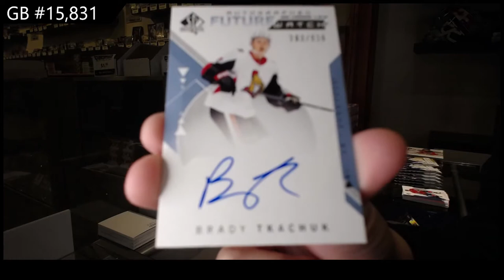18-19 UD SP Authentic & 19-20 UD SP Authentic Hockey Box Break - C&C GB #15,831